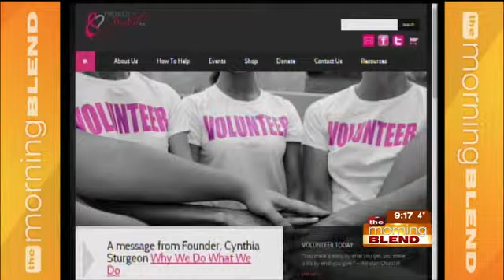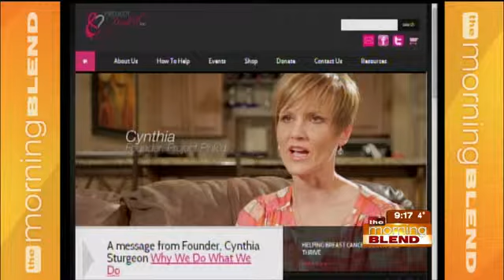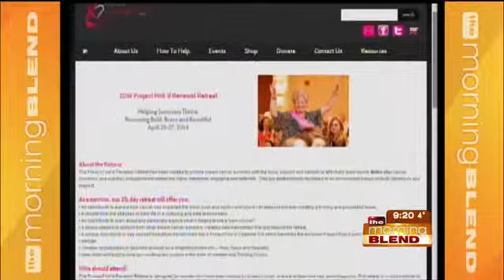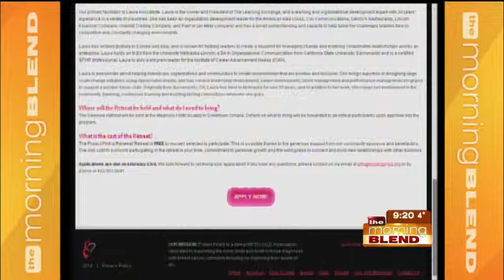Project Pink'd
Project Pink'd is a breast cancer charitable organization encouraging each person impacted and staying true to their mission: "Helping Survivors Thrive: Becoming Bold, Brave and Beautiful" This organization is supporting breast cancer survivors in our local community! Tune in today to see how you can get involved, to learn about a retreat for survivors and how they can apply.